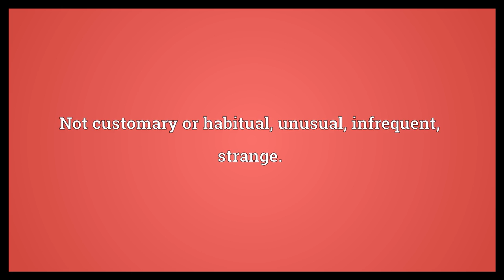Unwonted Meaning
Video shows what unwonted means. Not customary or habitual; unusual; infrequent; strange.. Unused (to); unaccustomed (to) something..  Unwonted Meaning. How to pronounce, definition audio dictionary. How to say unwonted. Powered by MaryTTS, Wiktionary